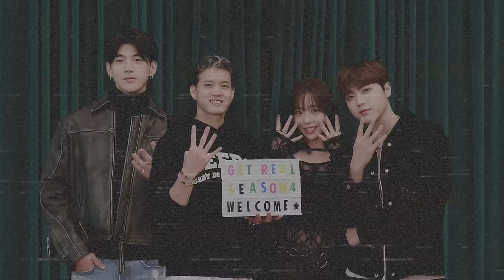5 STARS ONLY for this episode: Rates and Reviews 🌟 | GET REAL S4 EP7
In this episode, the hosts delve into a topic of Rates and Reviews across movies, music, food, accommodations, games, and more. What is your criteria / standards when you purchase or choose something? Oh wait!

00:00 Episode Preview
00:18 Intro and Greetings
01:30 DIVE Studios Ratings
03:33 Do you check the reviews?
07:43 Minimum Standard Good Reviews
08:18 Unsanitary Restaurant
11:40 "Red Flags" Restaurant
13:13 Do you leave Bad Reviews?
19:18 Movie Reviews
26:00 Rotten Tomatoes vs IMDb
26:50 Movies are subjective ?
28:30 Recent movies watched
30:00 Half-Time
32:00 What are you an expert at?
33:00 BM's bad experience
35:05 Hotel Reviews
39:15 What ASHLEY learns from a review
42:00 BM's strange buy
44:00 Tech Reviews
46:26 Fake Reviews
47:14 Game Time
54:08 Wrap-Up